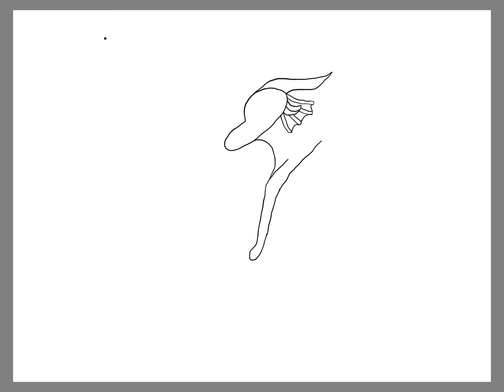Horrors | Speedpaint!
Just an oc Speedpaint. Although something is sus. DID A RAINWING JUST-